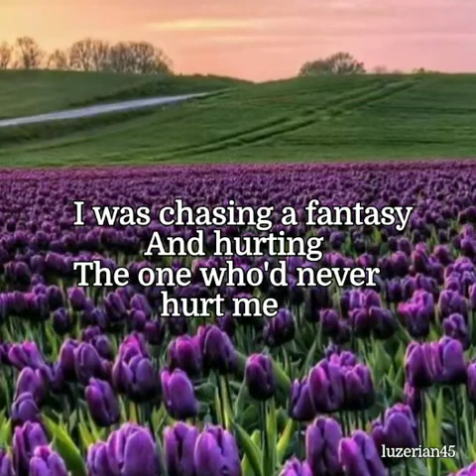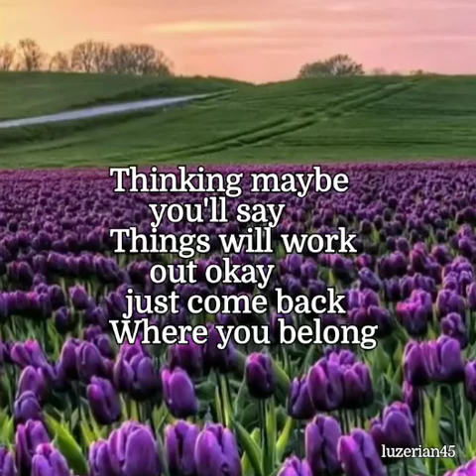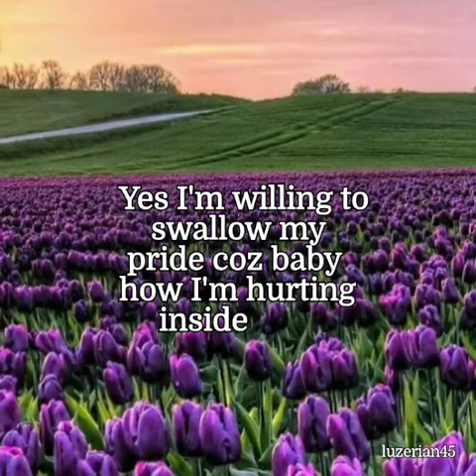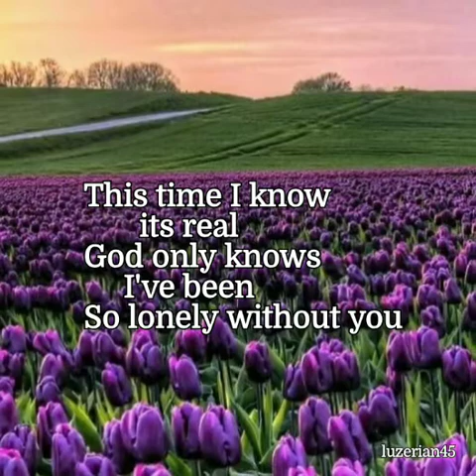This Time I Know It's Real w/lyrics Norman Saleet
This Time I Know It's Real-Norman Saleet